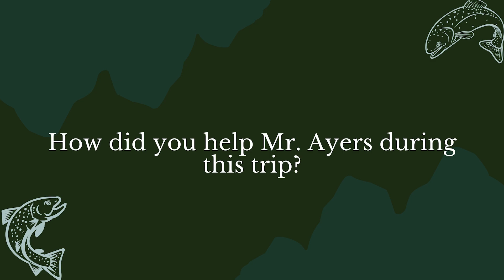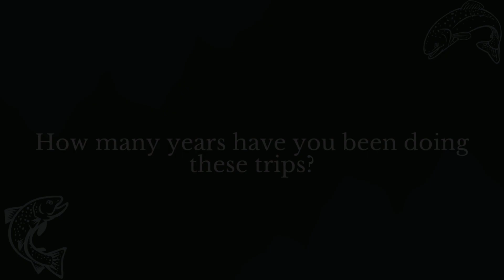Stocking Trip GG